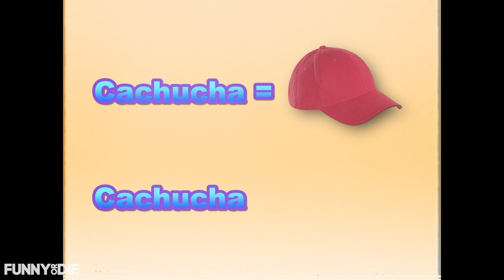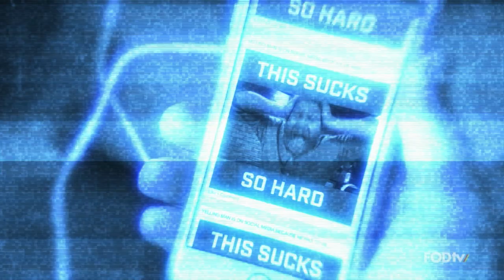Loosely Translated: Series Binge Part 1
This instructional video series melts down after little translation flubs in Spanish, French, and Hindi cause a huge misunderstandings.

Featuring The Word 'Cachucha' Means VERY Different Things In Mexico And Argentina, Don't Translate This French Phrase Literally, How to blow your shot with the love of your life, In Mexico, the word 'palomitas' means two different things.